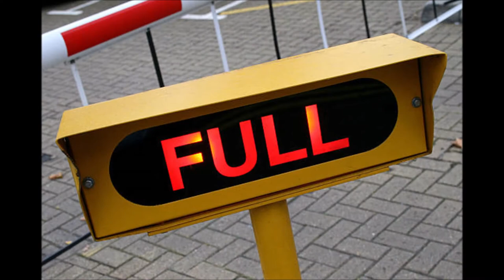Get up Get Outta bed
L.Q.D   .. one more .. with Jim Wilson,  Jeff Bowman,  Dale Turner & The Wild Goat.  Special thanks to.  Jack Narsted & Stefan Pimenta